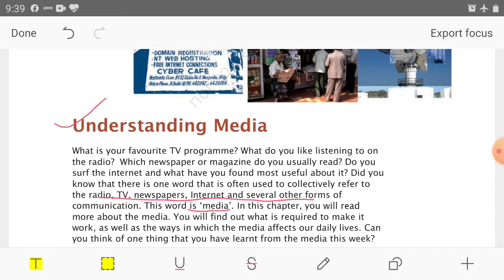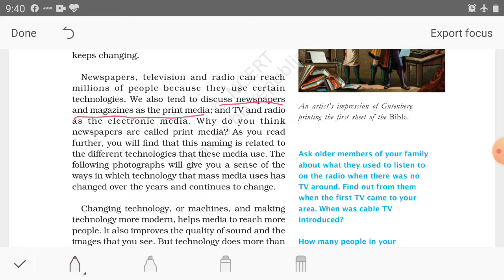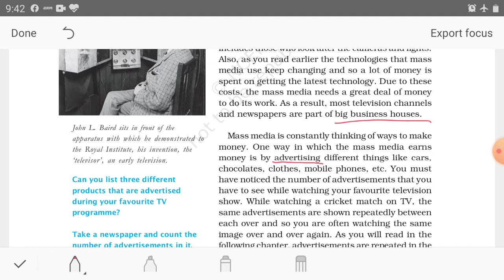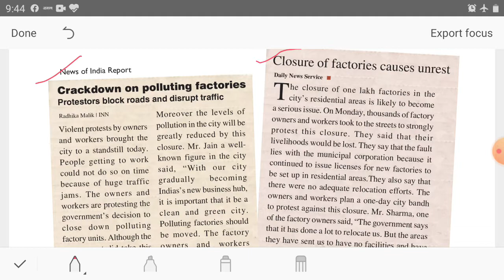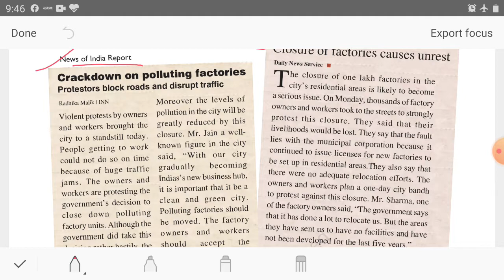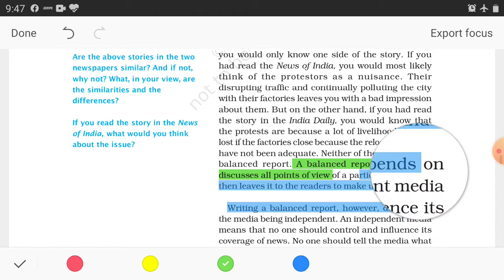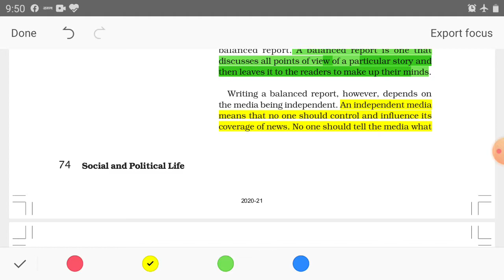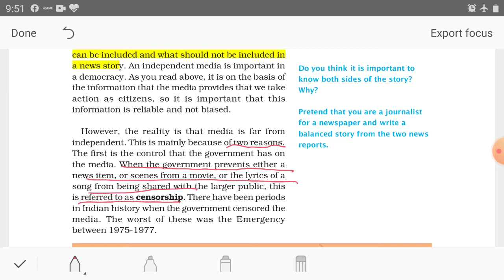CIVICS CH 6 (UNDERSTANDING MEDIA)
S.S CLASS 7TH